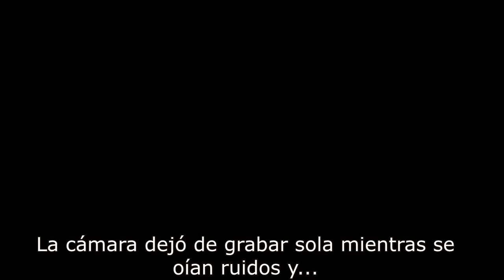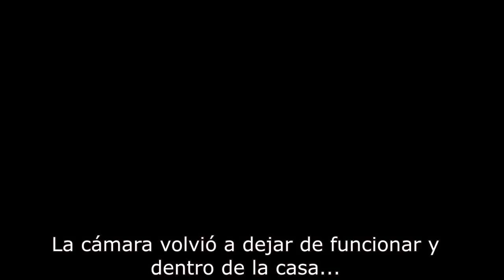INVOCAMOS A SONIC.EXE EN LA VIDA REAL | INVOCACION SONIC.EXE LEON PICARON